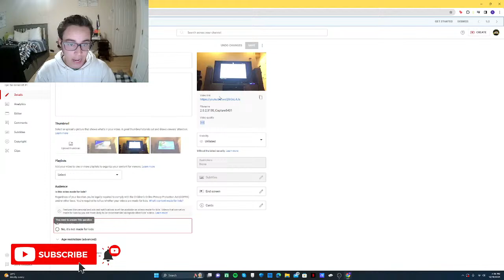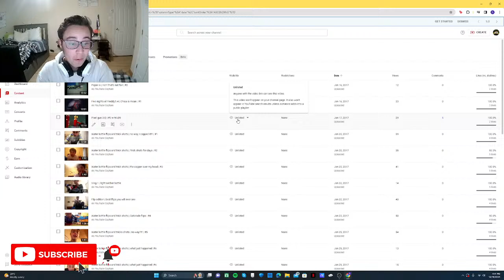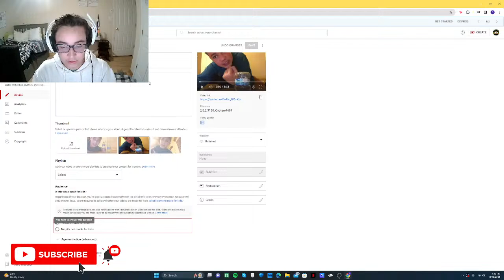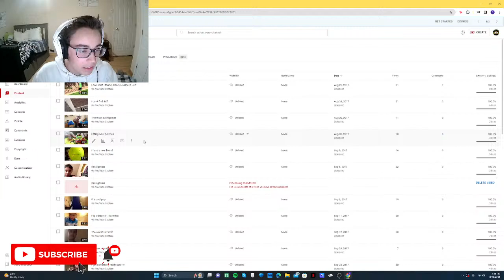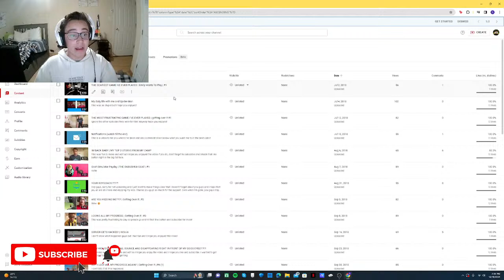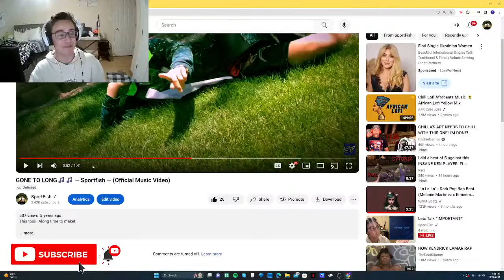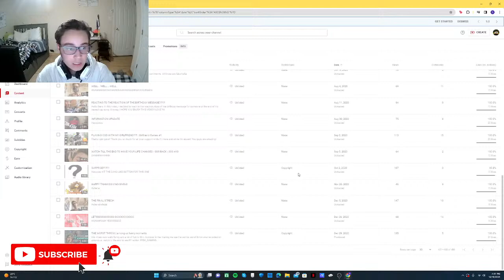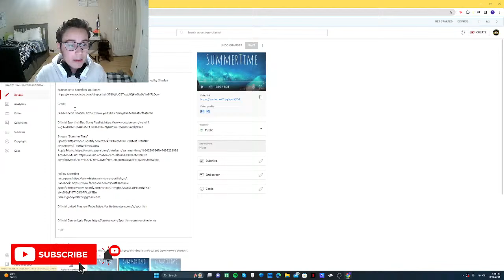Lets Talk *IMPORTANT*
Yo what up Sportfish crew. In this stream, I will be addressing the important pieces of my career. The past (Answers for the OGs), what is goin on now, and of course where I see myself later on in life.

As always if you are new here, I make music! The support is much appreciated! Enjoy the stream (Important links

~ SF